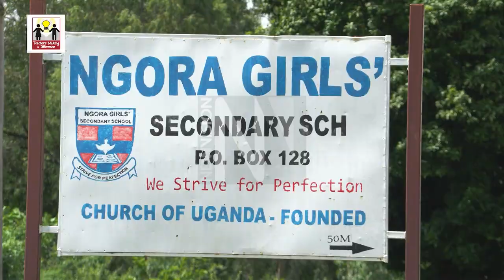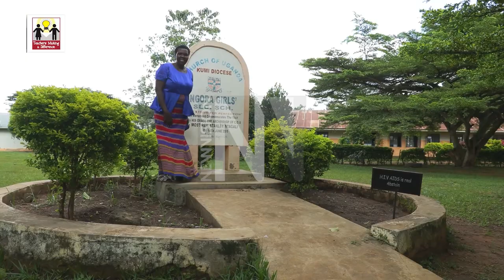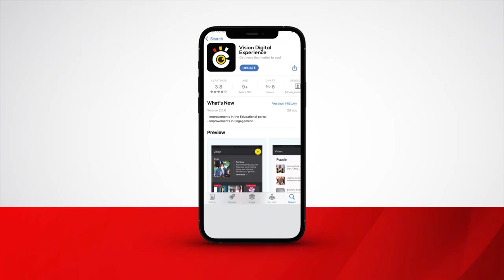Nabuduwa Grace Olive Musingo - HM Ngora Girls SS Ngora